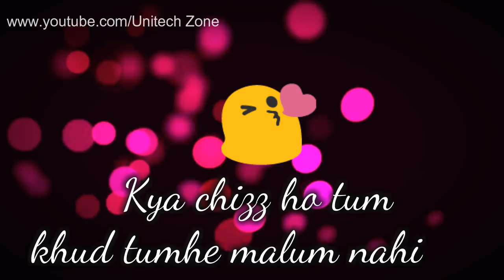Tum JaaN Ho Meri Tumhen Maloom Nahi Hai